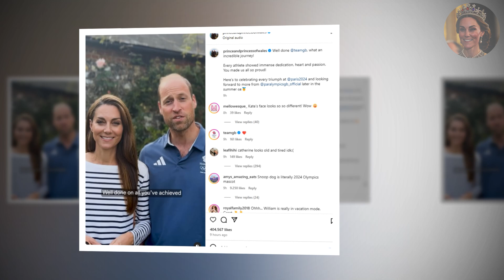SHOCK!! Palace ANNOUNCED Catherine's ALARMING Health Status Amid Ongoing Public Absence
Diamond, who has often spoken fondly of the royal family and has been a vocal supporter of Catherine over the years, recently addressed the issue during a televised discussion. "Like so many others, I’m very worried and sad about what Catherine must be going through right now," she said. "She’s been such a strong and inspiring figure for so many, and it’s hard to see her stepping back due to health reasons."

Her comments resonate deeply with royal followers who have admired Catherine’s steadfast commitment to her royal duties, even as she faces significant personal challenges. The Princess’s health struggles have been kept largely private, with the Palace offering only limited updates, leading to widespread speculation and concern among the public.